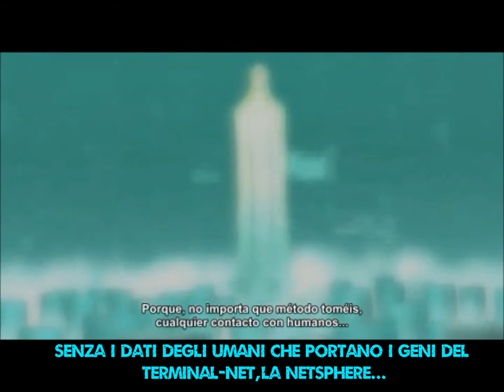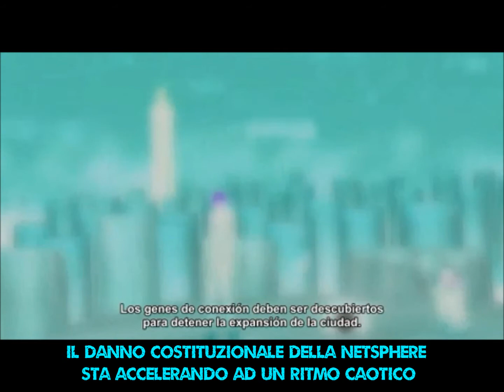Blame OAV 4 (Sub ITA)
Blame log.4 Tochikyoku